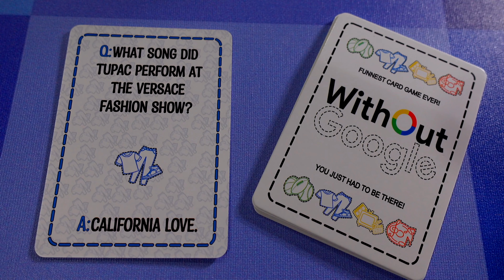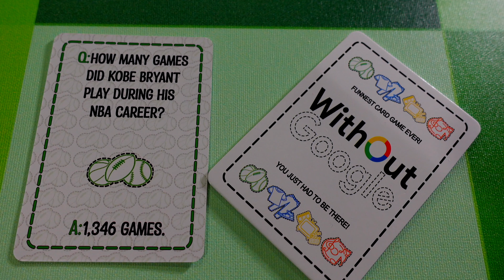Lil Nas X Will Do ANYTHING TO STAY in our face for the attention.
Link to purchase the game

Breaking News
Hip Hop Celebrity Gossip
Black Entertainment
Celebrity Roast
Hip Hop Roast
Celebrity News
Black Media

Category